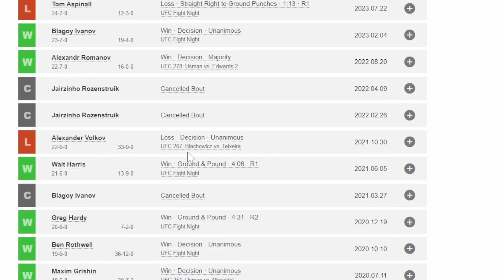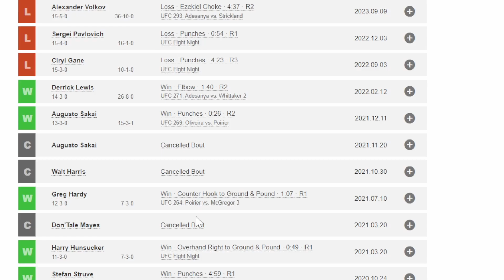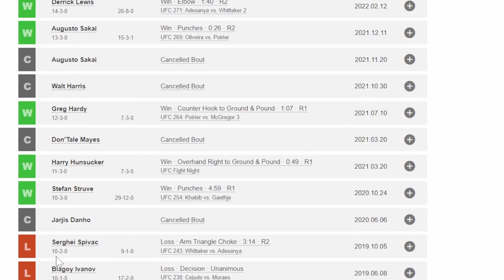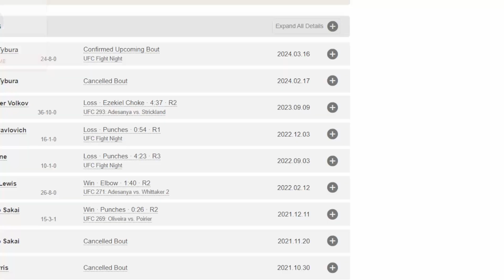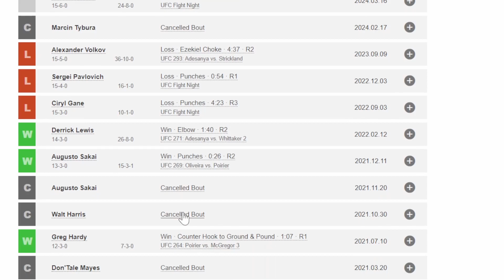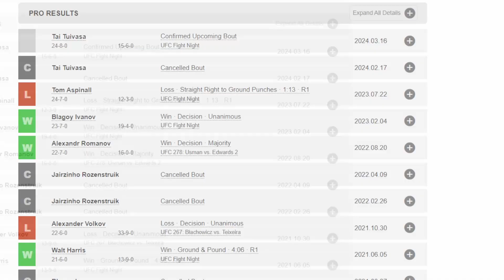Tai Tuivasa vs Marcin Tybura Prediction and Breakdown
Tai Tuivasa is back taking on the polish heavyweight, Marcin Tybura. Will Tuivasa's power be enough to bring down Tybura?